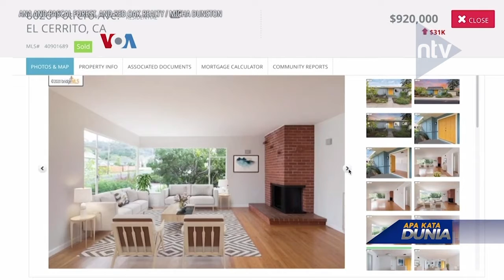Arizona Perintahkan Penutupan Bar, Gym Dan Bioskop Tekan Gelombang Covid 19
Saksikan Nusantara TV Digital melalui:⁣
1. Free To Air (FTA) Frekuensi TV Digital.⁣
2. Satelit Telkomsat - Frekuensi 4020 Mhz.⁣
3. LIVE Streaming & News Portal